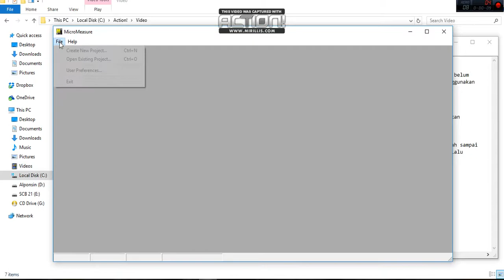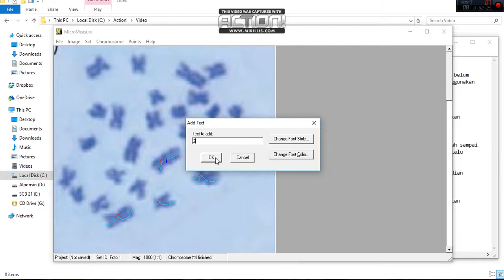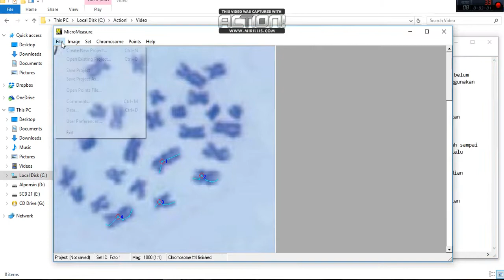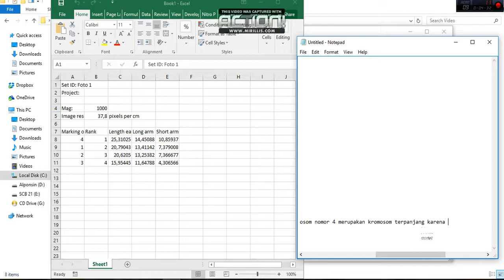Cara menggunakan micromeasure (How to Using micromeasure)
micromeasure adalah aplikasi yangdigunakan intuk mengkarakterisasi kromosom.